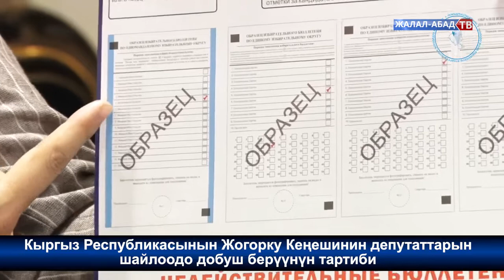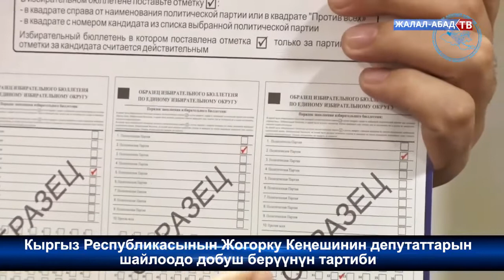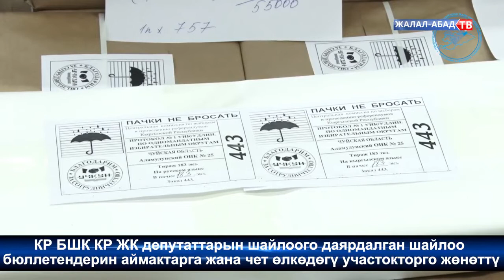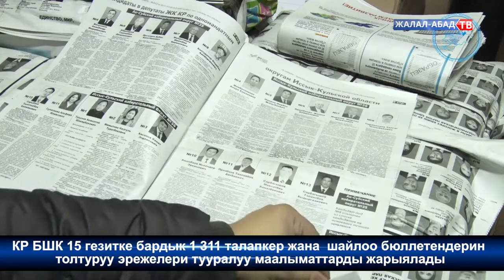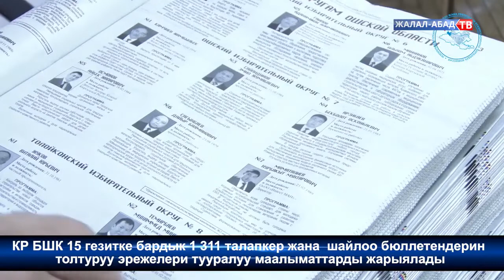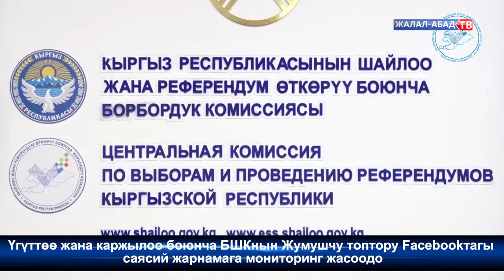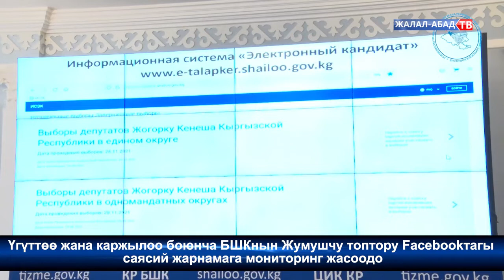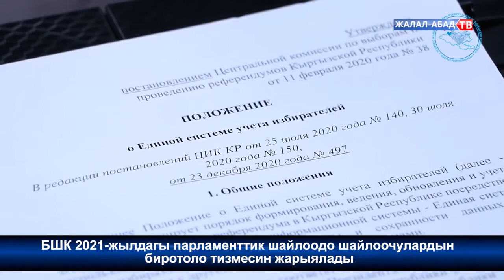КР БШК маалымдайт (22-ноябрдагы чыгарылыш)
✅ Кыргыз Республикасынын Жогорку Кеңешинин депутаттарын шайлоодо добуш берүүнүн тартиби
✅ КР БШК КР ЖК депутаттарын шайлоого даярдалган шайлоо бюллетендерин аймактарга жана чет өлкөдөгү участокторго жөнөттү
✅ КР БШК 15 гезитке бардык 1 311 талапкер жана  шайлоо бюллетендерин толтуруу эрежелери тууралуу маалыматтарды жарыялады
✅ Үгүттөө жана каржылоо боюнча БШКнын Жумушчу топтору Facebookтагы саясий жарнамага мониторинг жасоодо
✅БШК 2021-жылдагы парламенттик шайлоодо шайлоочулардын биротоло тизмесин жарыялады